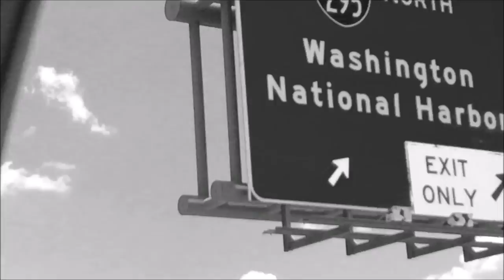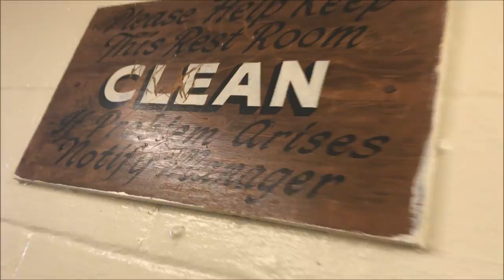VLOG #2- Catching Crabs, Camping, Funny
I'll be back B
Like and sub B